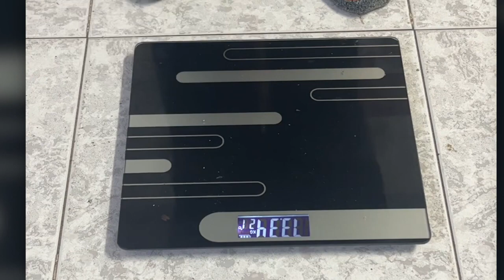Alpilean review UPDATE VIDEO BOUGHT for 9 months journey follow me in 2 months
Alpilean Review

✅Alpilean Benefits
• Supports weight loss
• Boosts metabolism
• Reduces inflammation
• Boosts immunity

Others Social Madia:
Medium...